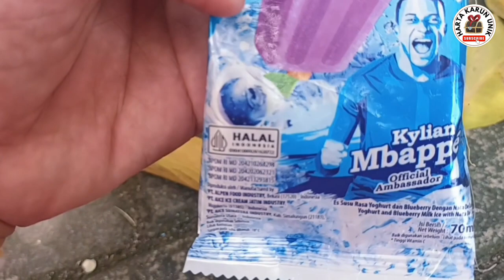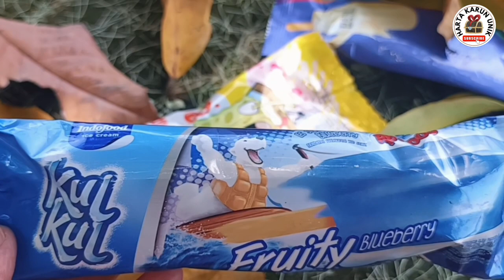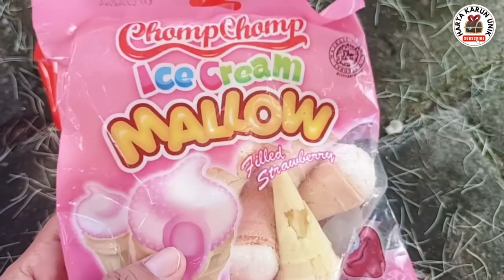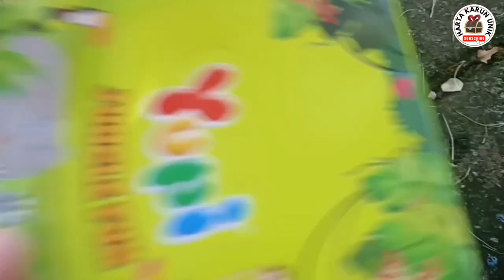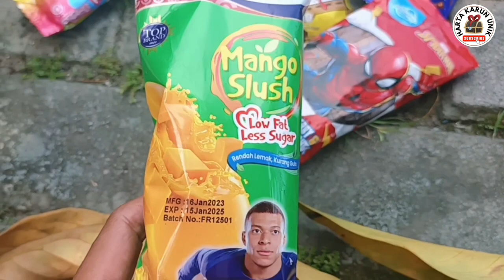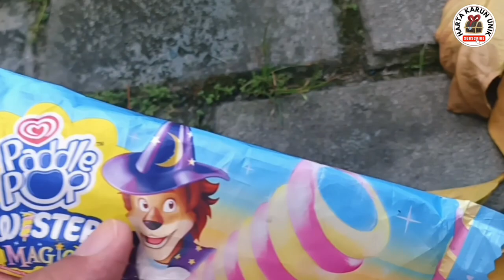Mencari Es Krim dan Menemukan Banyak Es Krim, Permen Yupi dan Marshmallow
Mencari Es Krim dan Menemukan Banyak Es Krim, Permen Yupi dan Marshmallow @hanadanlulu

Halo 🖐️❤️🧡😊🤗 Assalamualaikum adik-adik dan teman-teman. Pada video kali ini kakak menemukan harta karun, lalu mengumpulkan harta karun es krim, permen yupi dan jajanan Marshmallow. Video ini sifatnya hiburan semata, tidak bermaksud promosi atau iklan, tidak menyampaikan informasi yang menyesatkan atau mendorong orang lain untuk melakukan sesuatu apapun. Video ini berisikan konten hiburan drama mencari harta Karun ya 🤗
Minta doanya semoga channel youtube  @hartakarununik   ini bisa berkembang, bisa memberikan video lebih berkualitas dan diridhoi ALLOH SWT, aamiin. Semoga kalian suka, tonton sampai selesai ya!

membersihkan permen yupi penuh kotoran lumpur.